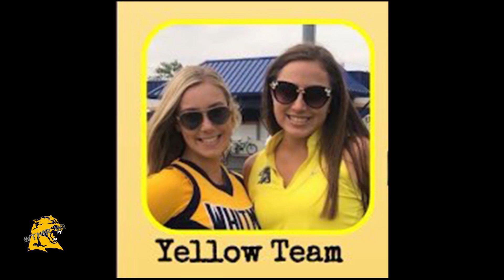WTMR Broadcast 04/26/19